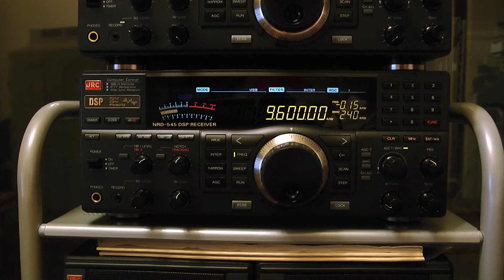9600kHz Radio Spaceshuttle International / Parte 4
1  Mar. 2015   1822UTC (2  Mar. 0322JST)

Luogo : Tokio
Ricevitore: JRC NRD-545
Antenna: Wellbrook ALA-1530S+